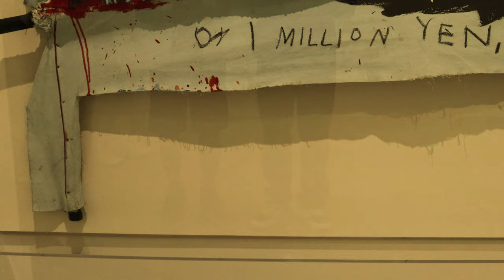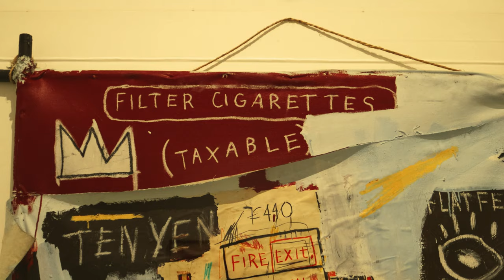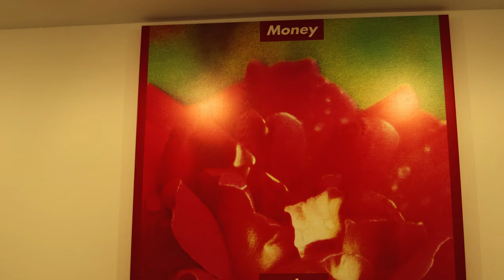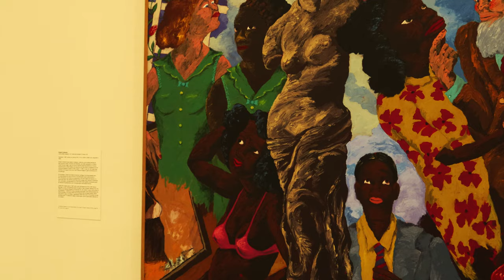Exploring the Rubell Museum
Welcome everyone to another Jetlife_777 adventure and today we will be exploring the Rubell Musuem located in Miami, FL USA.
-My social medias-
DJI Ronin S Gimbal Stabilizer